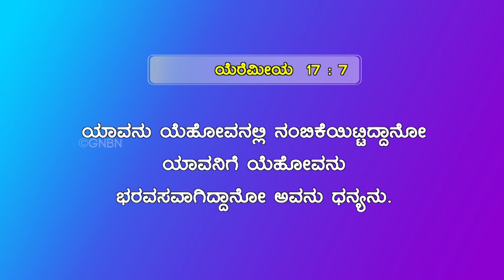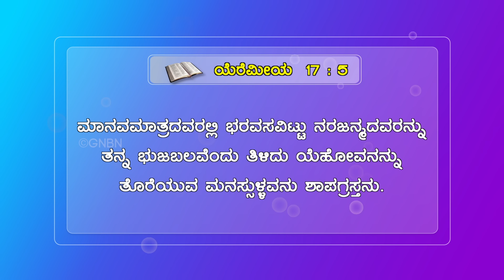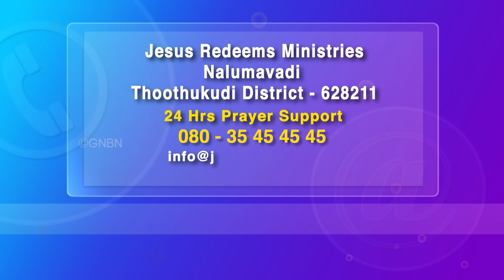ಯೇಸುವೇ ನನ್ನ ನಂಬಿಕೆ || ನಿಮ್ಮ ಅದ್ಬುತ ಸಮಯ || Bro. Mohan C Lazarus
To get Walk with Jesus in Kannada

Jesus Redeems
Gethsamane Prayer Centre
23, Nethaji Road
Opp. BWSSB Office
Frazer Town
Bangalore
Karnataka
560005
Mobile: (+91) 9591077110